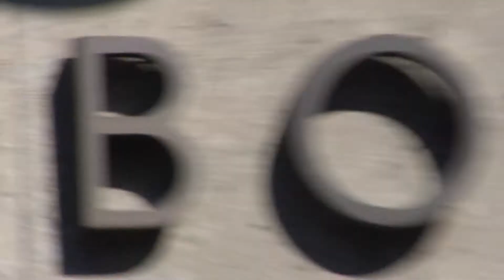Bottle Rock Geothermal Rig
Don & Andrew join the crew of an active geothermal drilling rig.